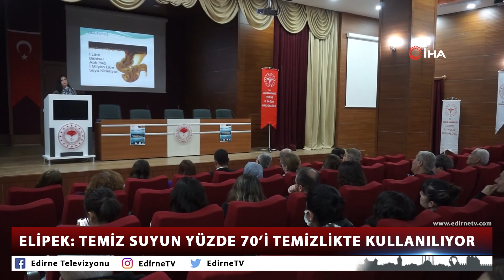ELİPEK: TEMİZ SUYUN YÜZDE 70’İ TEMİZLİKTE KULLANILIYOR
Edirne'de 22 Mart Dünya Su Günü dolayısıyla İl Sağlık Müdürlüğü tarafından düzenlenen farkındalık etkinliğinde konuşan Trakya Üniversitesi Fen Fakültesi Biyoloji Bölümü Öğretim Üyesi Prof. Dr. Belgin Elipek, “Evlere giren temiz suyun yüzde 70’i banyoda, tuvalette, temizliklerde kullanılıyor. Biz çok az kısmını vücudumuza aldığımız su olarak kullanıyoruz.” dedi.